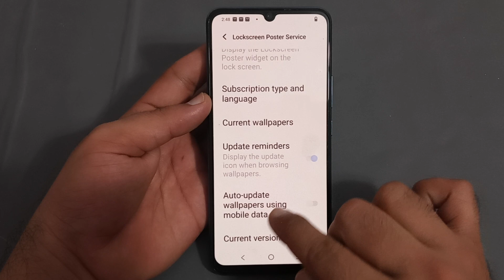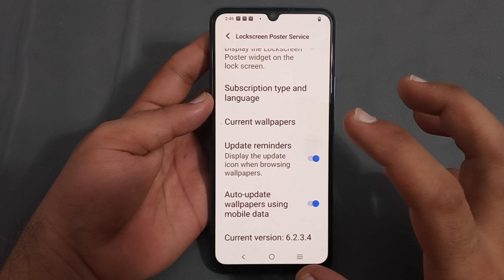how to use auto update wallpaper in IQOO Z7s, IQOO Z7s auto update wallpaper setting